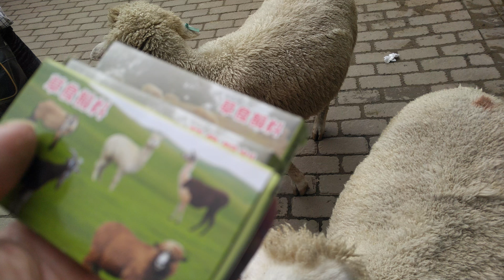清境農場(3)